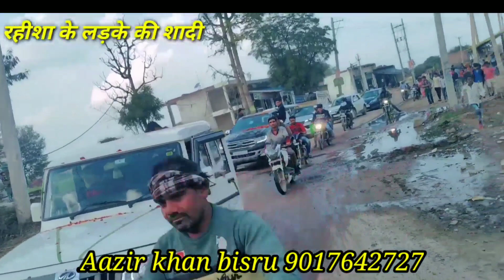मुकीम रहीसा खान की दावत // पुन्हाना हल्का में खुसी की माहौल Sakeem Rahisa khan // Mukeem Rahisa khan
Sakeem Rahisa khan
Mukeem Rahisa khan
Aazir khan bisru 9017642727